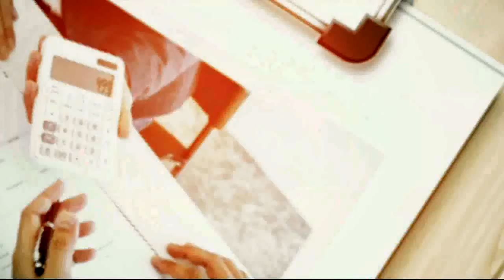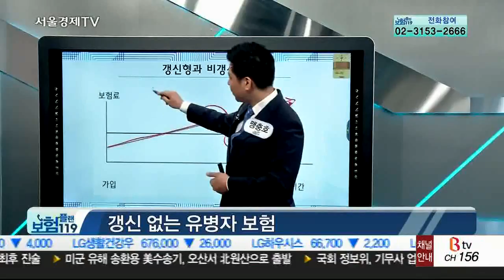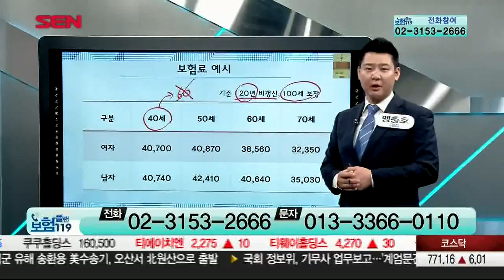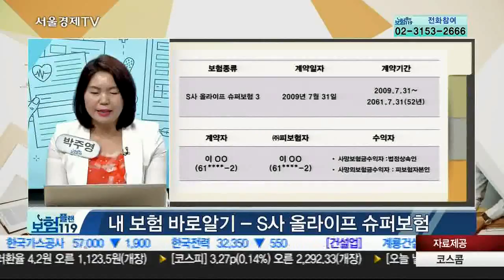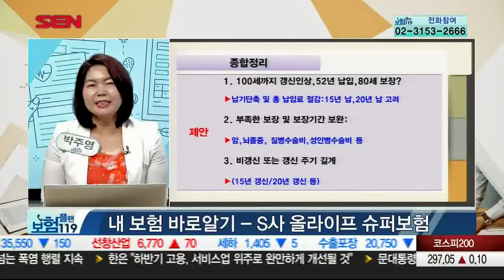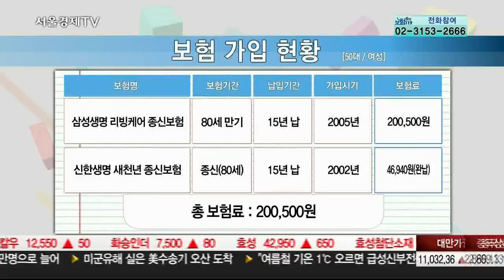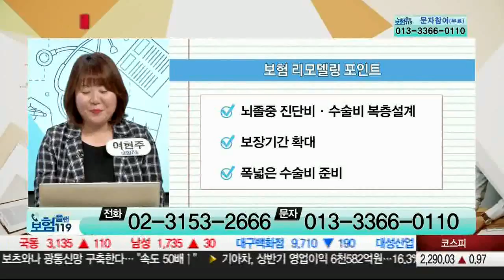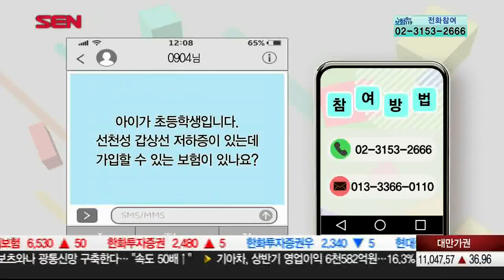20180727_보험플랜119_437회